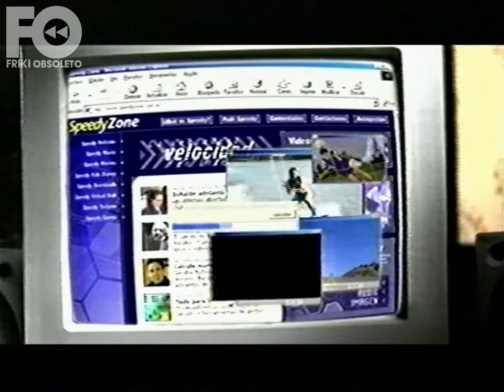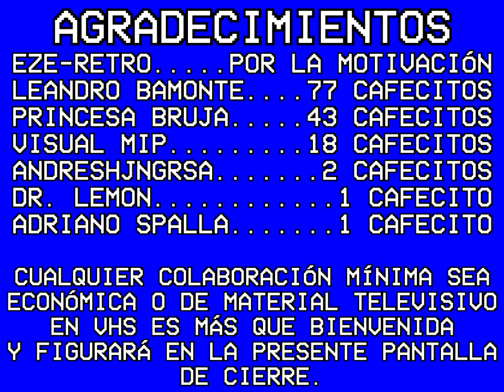Tandas Telefé - 30 de julio 2002